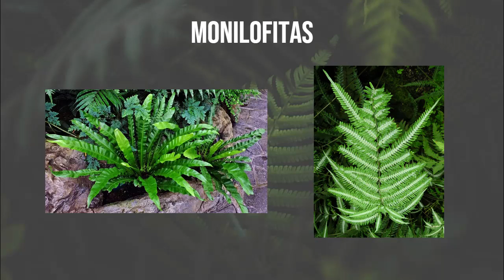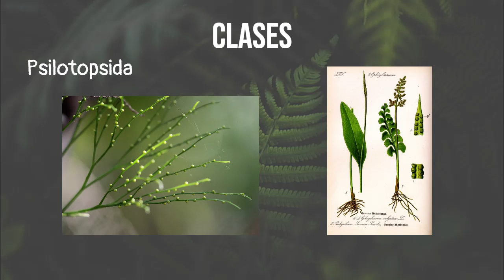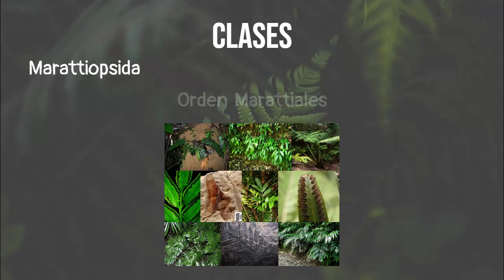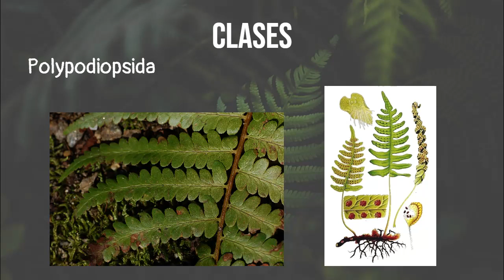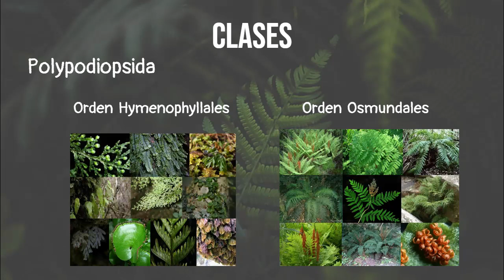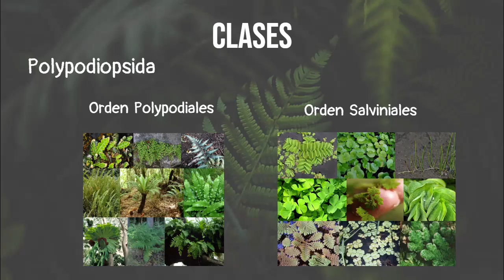Monilófitas_Grupo 1